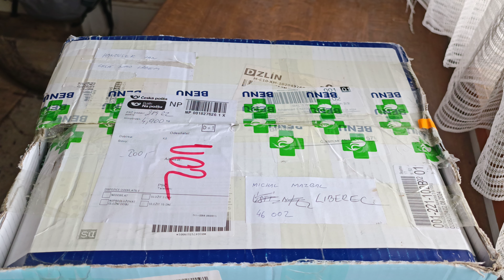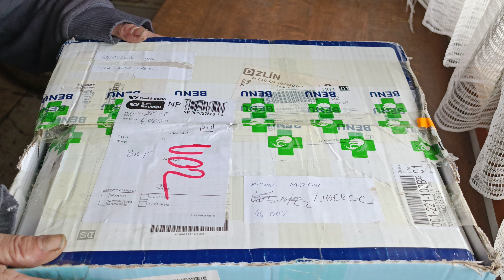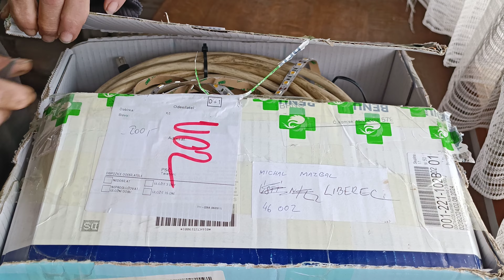unboxing - zase jsem byl obdarován a zase se mi vypnulo video na 8 minutách